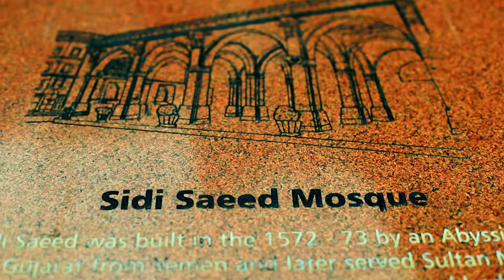Sidi Sayeed Mosque English